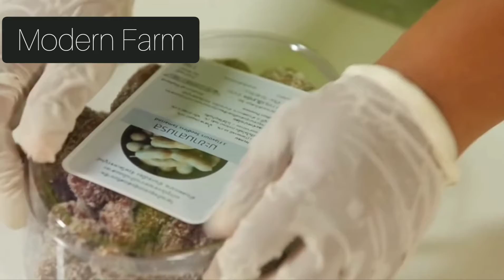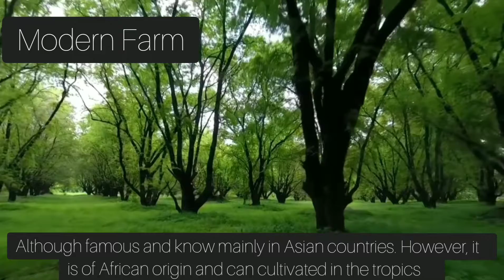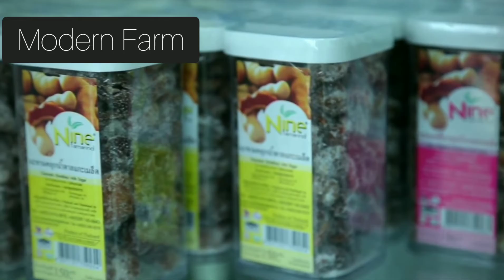Awesome Tamarind Farm And Harvest - Awesome Tamarind Cultivation Technology - Tamarind Processing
Tamarind is a leguminous tree bearing edible fruit that is indigenous to tropical Africa. The genus Tamarindus is monotypic, meaning that it contains only this species. The tamarind tree produces brown, pod-like fruits that contain a sweet, tangy pulp, which is used in cuisines around the world.

I will follow your request as soon as read .Thank You.

 2) This video originals also for teaching purposes.
 3) It is transformative in nature. 4) I only used bits and pieces of the videos to get point across where necessary.